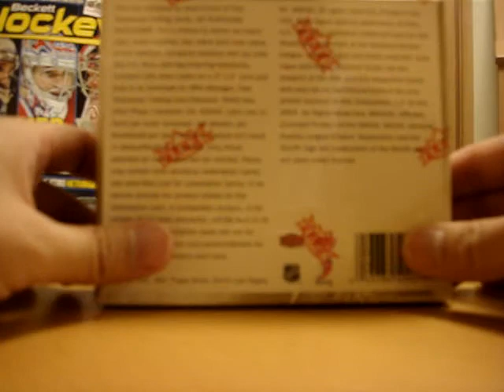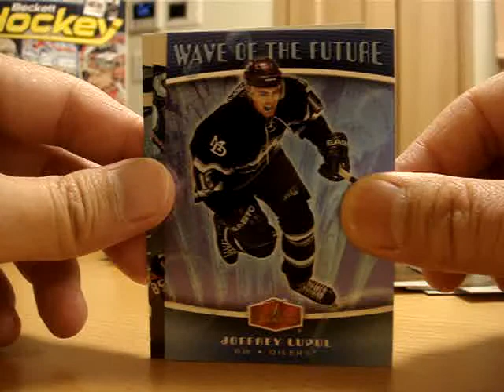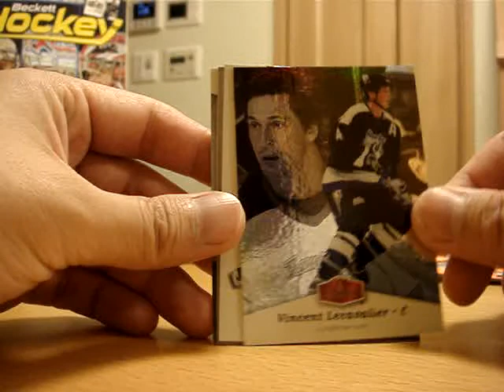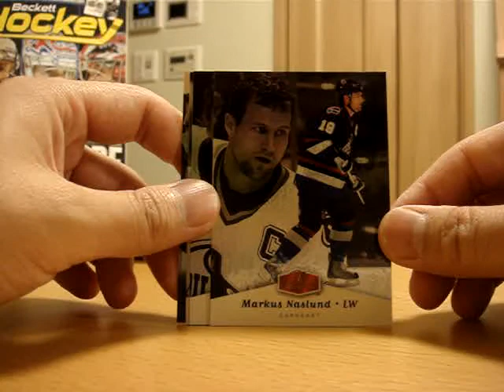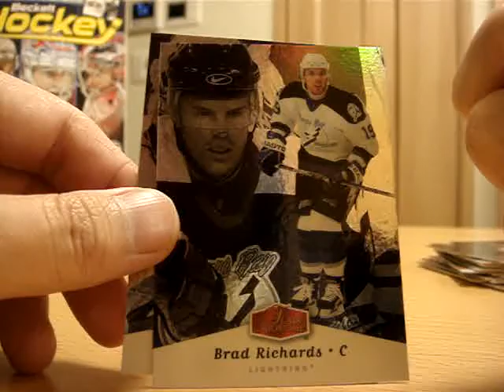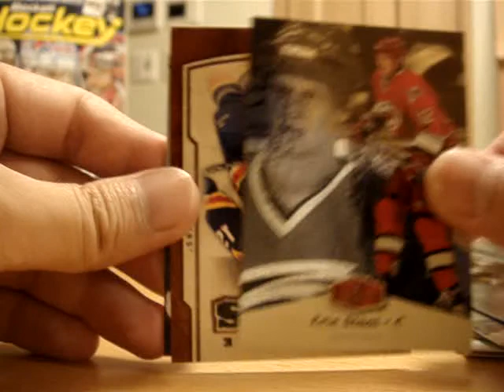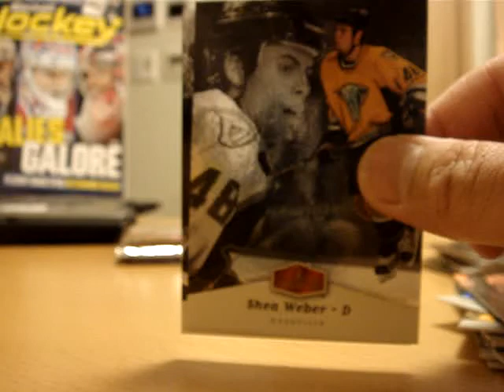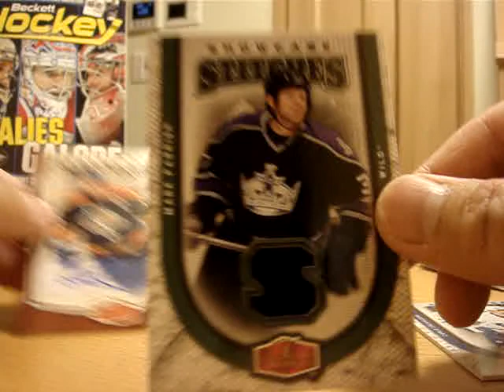2006-07 FLAIR SHOWCASE HOCKEY Box Break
Meets some interesting cards of old names. !